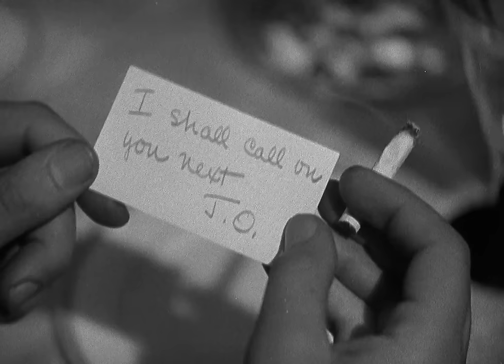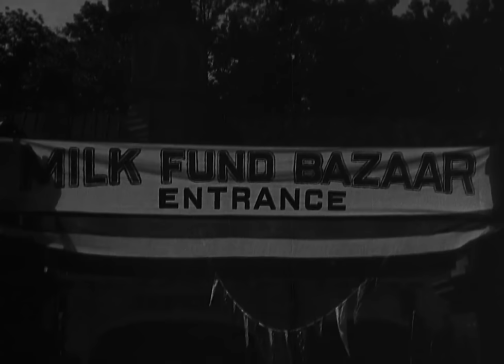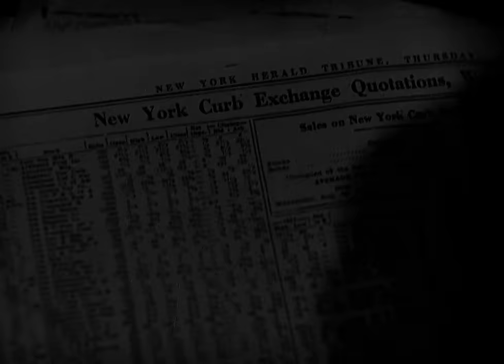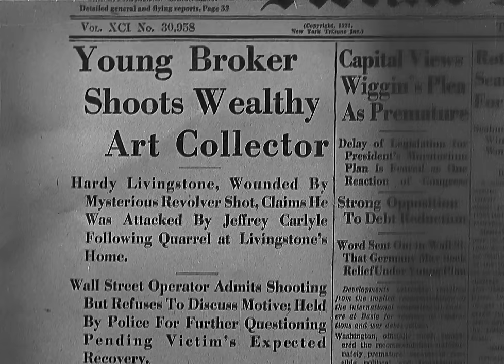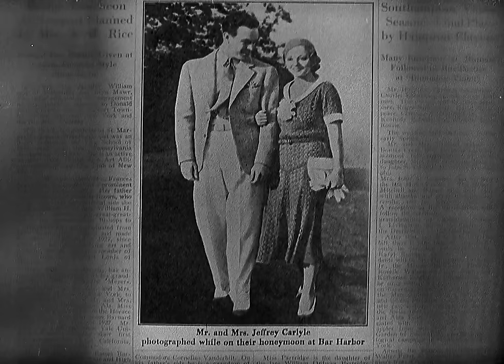The Cheat | English Full Movie | Drama Romance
In a world where love collides with greed, Elsa Carlyle is a restless spirit trapped in the gilded cage of high society. Married to the devoted but financially cautious Jeff, she finds herself drawn to the thrill of gambling and the allure of a more luxurious lifestyle. One fateful night at a casino, her impulsive nature leads her to a devastating loss, spiraling her into a whirlwind of reckless decisions. As she grapples with her mounting debts, she encounters Hardy Livingston, a charming and wealthy newcomer whose seductive advances tempt her further down a dangerous path. Caught between her crumbling marriage and the seductive promise of wealth and passion, Elsa must confront her desires before they unravel everything she holds dear.

Starring: Tallulah Bankhead, Harvey Stephens, Irving Pichel

Directed by: George Abbott, Berthold Viertel